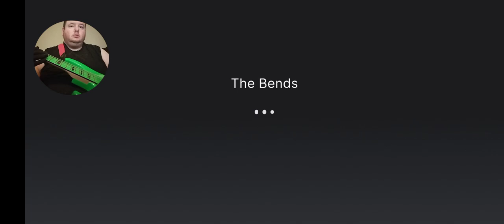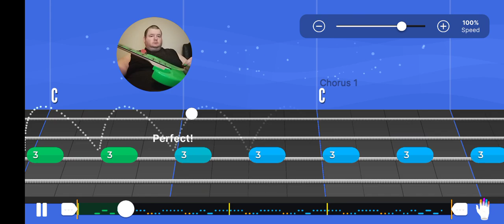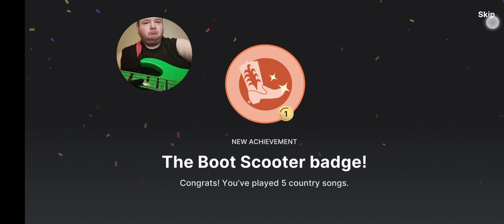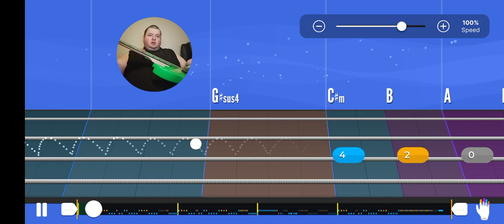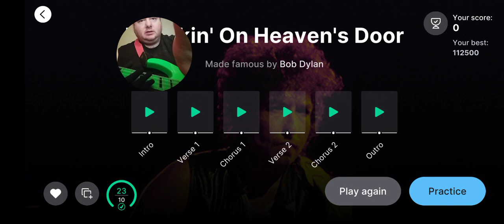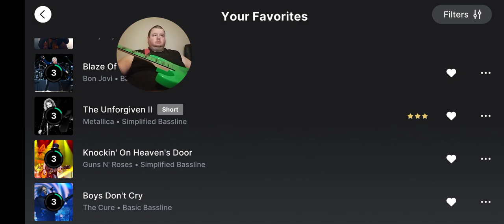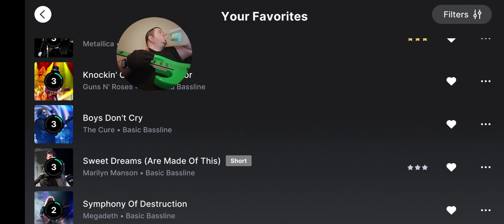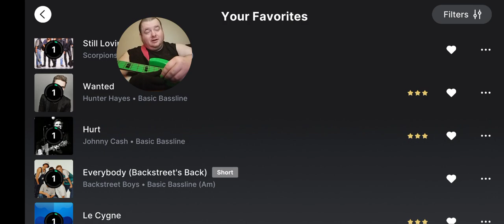Getting So Zooted I Tap Out While Playing The Bass Guitar